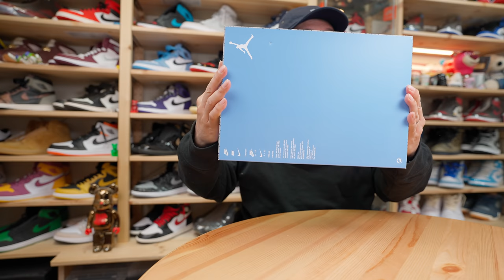【スニーカーレビュー】今更ですが・・・AIR JORDAN 6 UNCを開封❗️美色爽やかで最高です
本日はスニーカーレビューです。
3/5に発売されSNKRS &店舗抽選に参戦し無事にGOT'EM出来た
1足の紹介です。

本日紹介する1足は
Nike Air Jordan 6 "UNC"
（ナイキ エアジョーダン6 "UNC"）

みんな大好きUNCカラーついにAJ6で発売しました。
ただ，残念ポイントもあり賛否分かれる結果に・・・
またしてもNIKEさんの策略にまんまとハマってしまいましたね😅
ちなみに発売から3週間も経ってしまい今更感のレビューと
なってしまいました😭
開封するの楽しみにしていましたが，色々と忙しくやっと
開封することが出来ました👍

既に色々な所で画像等出ているとは思いますが，
お時間ある時にでもぜひご覧くださいませ。